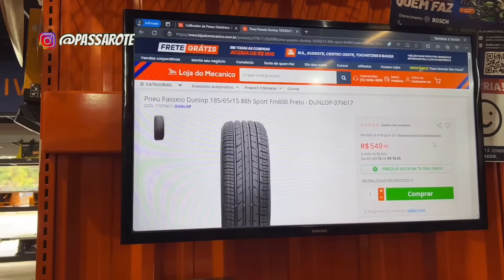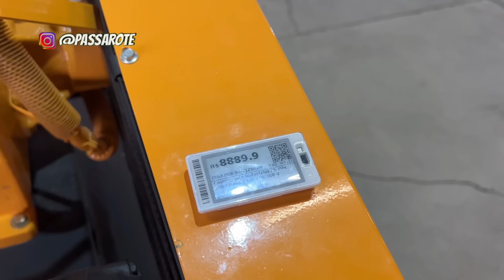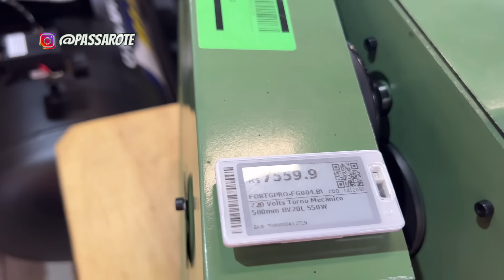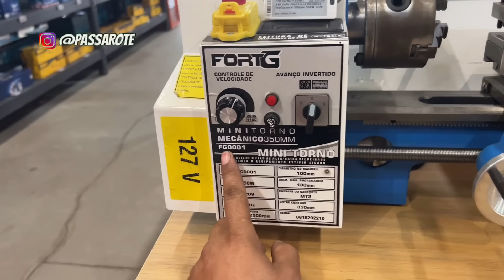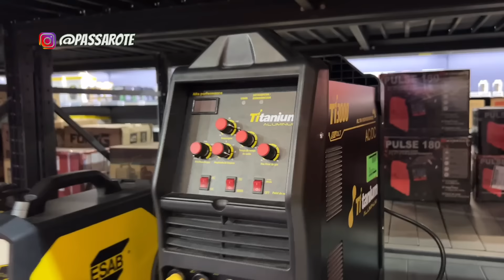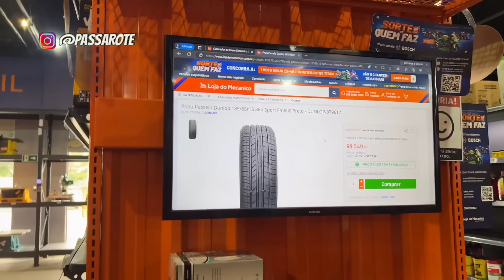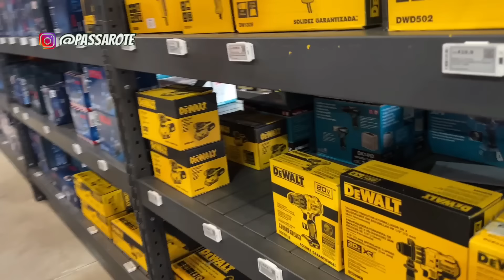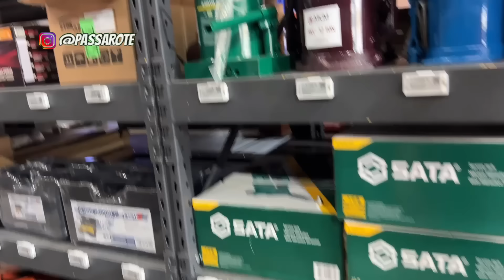VOLTEI NA LOJA DO MECÂNICO DE JUNDIAÍ A MAIOR EM MÁQUINAS E FERRAMENTAS DO BRASIL